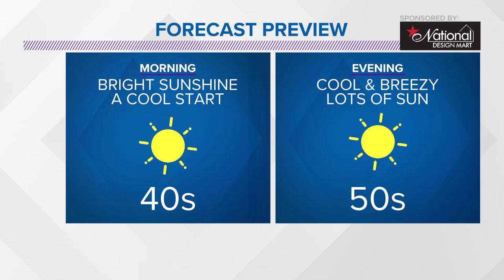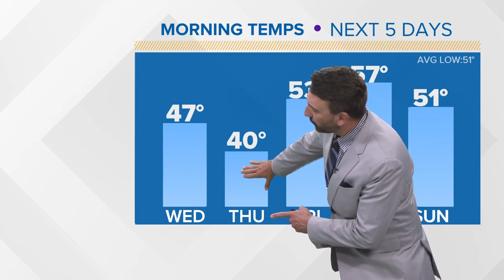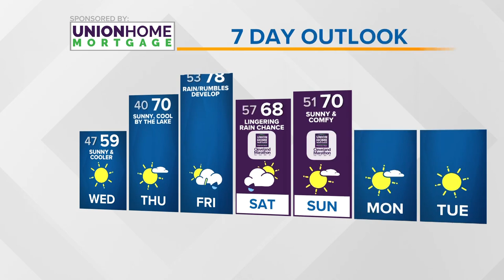Cleveland weather forecast: Temporary cool down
Here's your Cleveland weather forecast from 3News Senior Meteorologist Matt Wintz:

Tomorrow will be cooler than today by 10-15 degrees. Why the change? A good ole cold front. The beauty of this front is that it's a dry front which means no precipitation is associated with it. It will have our high temperatures tomorrow near 60° and even cooler lakeside.

We recover nicely Thursday and even Friday temperature wise. Highs by Friday are closer to 80°; however, our next system is approaching by then. Clouds will build and rain chances will move in. The rain will linger early Saturday... but isn't going to impact too much of the day.

By Sunday, we're back to sunny skies... few clouds!